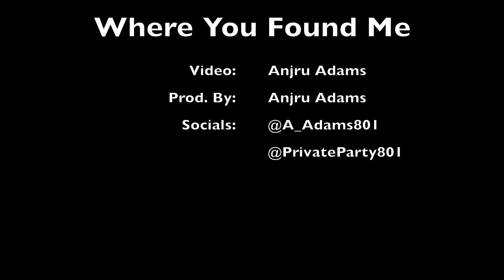Where You Found Me (Prod. Anjru Adams) [Lil Skies, Lil Uzi TYPE beat]